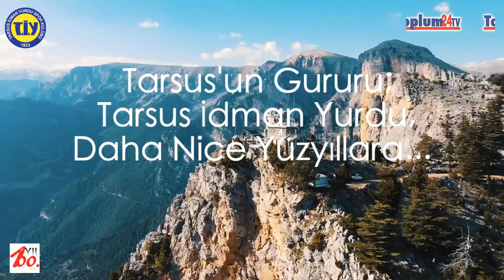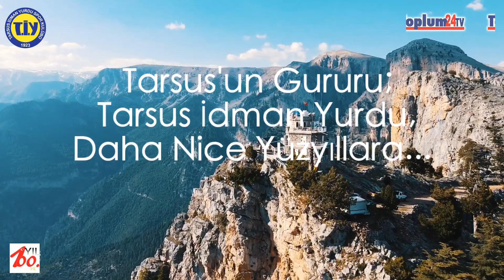Toplum24TV/ALMANYA (TİY 100. Yıl Marşı - Mehmet Canbolat) 24 Mayıs 2022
"TARSUS İDMAN YURDU  - 100. YIL MARŞI"

Söz ve Beste: Mehmet Canbolat
Seslendiren: Kubilay Sarıkaya
Müzik Eşlik: Mert Can
Ses Kayıt Mühendisi: Fırat Kırmızıoğlu
Teknik Destek: Engin Eğilmez ve Salman Yavuz
Fotoğraf Kaynak: TİY SK, Okan Çalışkan, Mehmet Uğur Sandal
Uçangöz Görüntüler: Oral Canbolat

Bu marşın tüm hakları Mehmet Canbolat/Toplum24TV Almanya'ya aittir.
Özüne teknik müdahale olmaksızın her yerde çalınması izinlidir.
Özgürce paylaşabilirsiniz.